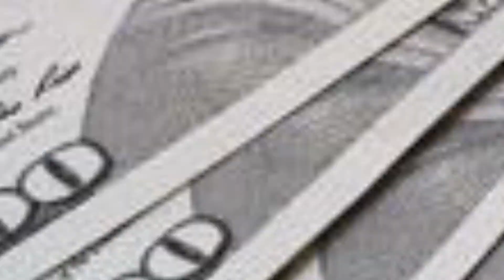USA Vs North Korea Military Power Compariso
In this video, we have compared some statistics of the Military of these two countries. You will find Different points that we have compared in this video for these two countries.

This video will show you the comparison between USA vs North Korea military and weapon both.